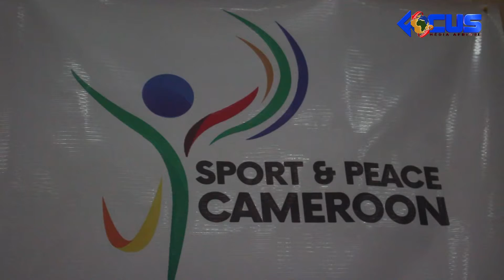LE SPORT AU SERVICE DE LA PAIX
Dans un contexte sécuritaire particulièrement délétère, la recherche des voies et moyens pour sortir de crise n'épargne aucun secteur de la société. Il est de bon ton de penser que même le sport peut contribuer à la paix.

ARMEL DONALD OMOLOBINA et Hortense OBONO, ont assisté à la cérémonie baptisée, SPORTS & PEACE CAMEROON